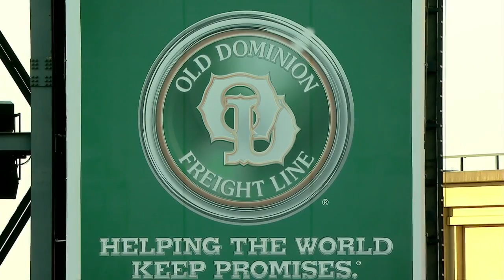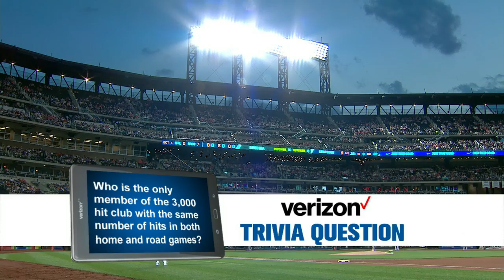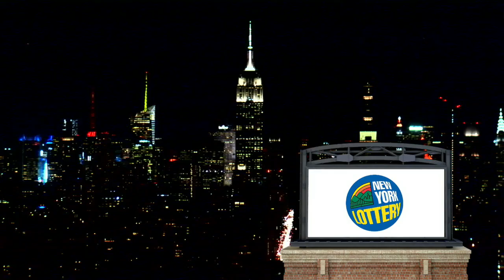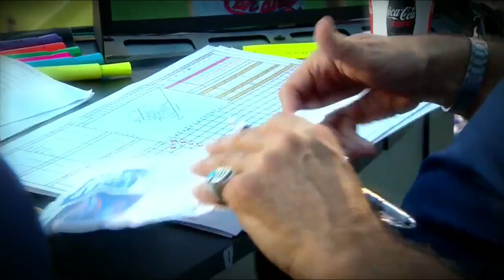SLN AT NYN - July 19, 2017